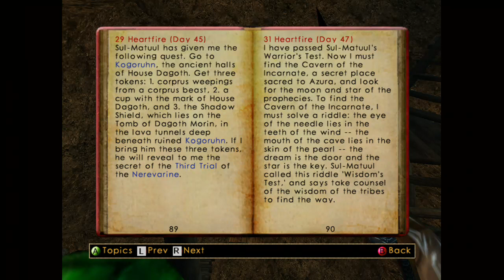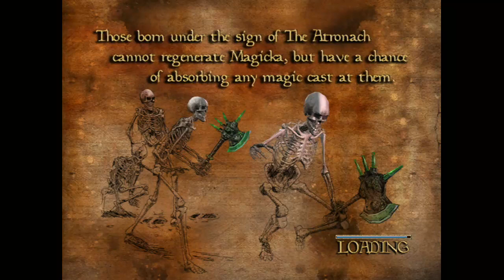Morrowind Part 10 "Energizer Batteries In My Pants"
In this episode I once again continue the main quest.
The Urshilaku Camp folks send me to the stronghold of Kogoruhn to retrieve a shield, and face off against a ton of Sixth House enemies in the process.
Afterwards I plunder a cave and 2 Dwarven Ruins, the latter is filled with a Vampire Clan who boast some very high end equipment.
At the beginning i create a new piece of clothing that constantly restores my fatigue, which is a huge help.
I am now level 22.